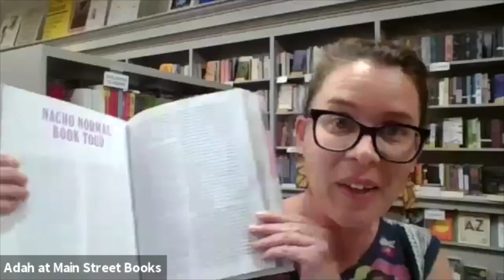R-Rated Onions with Vivian Howard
THIS WILL MAKE IT TASTE GOOD | October 20, 2020